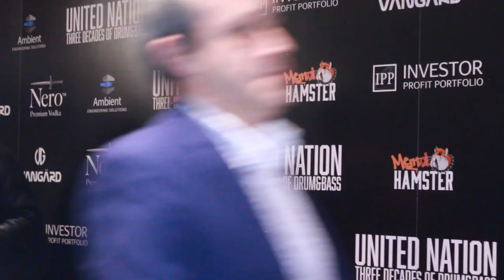Rosie Riot at United Nation : 3 Decades of Drum & Bass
Rosie Riot headed on to the red carpet for the launch of United Nation : 3 Decades of Drum & Bass.

On Saturday 15th February, in the midst of a blustery turn from storm Dennis, the imposing Troxy theatre in London played host to the grand premiere of ‘United Nation : 3 Decades of Drum & Bass’, a storming no holds barred documentary about the rapid rise of Drum & Bass and jungle, from illegal raves to chart-topping commercial success. The film is directed and produced by Terry ‘Turbo’ Stone, the Founder of One Nation who graced the red carpet looking dapper in his tuxedo.

The attendees were a diverse and dazzling array, from glamorous dancers and WAGs to MCs in tracksuits and shades. I stationed myself amidst the clamour of flashing lights and mics by the red carpet and caught up with some of the legendary producers and performers featured in the documentary itself. Microphone poised, I accosted some of these herculean titans of the scene (including Adam F and Nicky Blackmarket among others). I learnt what being part of this definitive film meant to them, as well as how it felt being a critical role in this pivotal movement in British and global dance music history.

You can catch 'United Nation: three decades of drum and bass' this Thursday 27th February at Stratford East, with appearances from Terry Stone and Fabio & Grooverider.

Your comments mean the world to us, its driving us on to make more content, so please take a second and say ‘Hey’ .

Data Transmission Producer Tools

Data Transmission Filming Equipment

Follow Grahame & Data Transmission